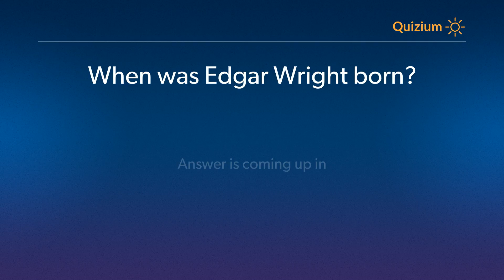When was Edgar Wright born? Edgar Wright Quiz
Related:

Edgar Wright Quiz Which was the debut full length feature film of Edgar Wright? and more questions